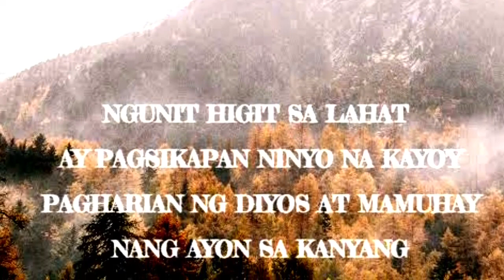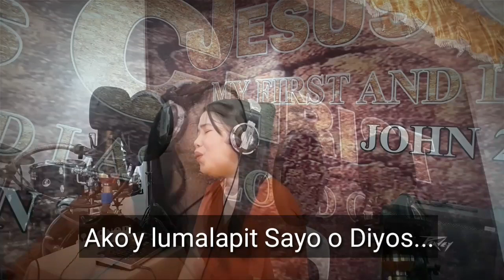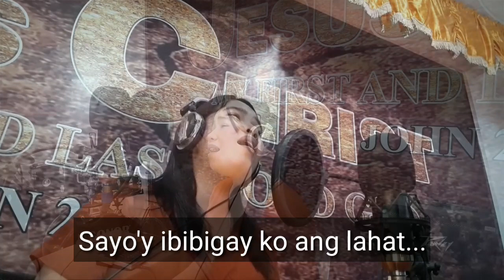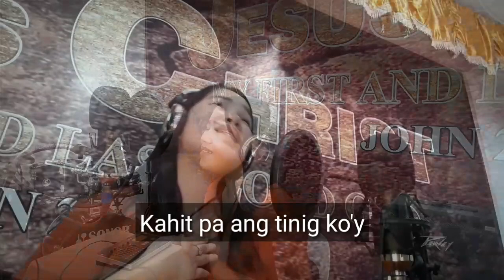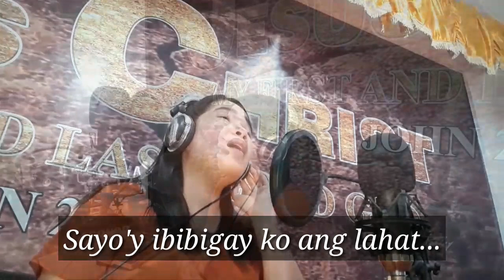"Sayo'y Ibibigay Ko ang Lahat"Jay-r Abello Anamae G. Evangelista JCFLLG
Here's an original composition by yours truly hope you all liked it. Please support original pinoy christian music. To GOD be all the Glory. JAY-R ABELLO JESUS CHRIST FIRST AND LAST LORD GOD
ANAMAE G EVANGELISTA
THE VICTORS CROWN MUSIC MINISTRY